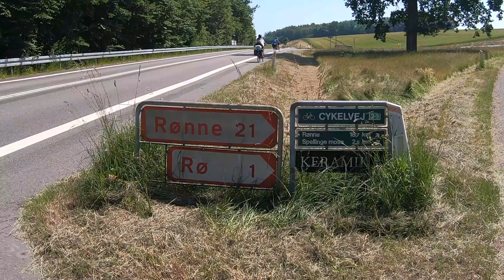Bornholm 2020 - Aneb ta pravá Dánská dovolená 4K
Ahoj,

Dlouho připravované video z našeho čtyřdenního dobrodrůža je konečně na světě. Projeli jsme Bornholm křížem krážem a tento ostrov má rozhodně co nabídnout. Koukní jak vypadá taková ta pravá Dánská dovolená v roce 2020.